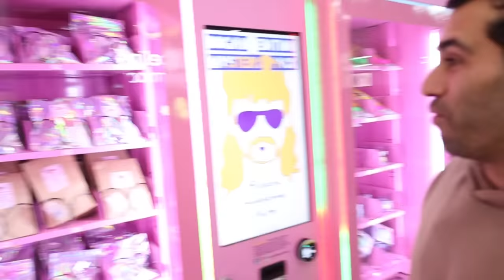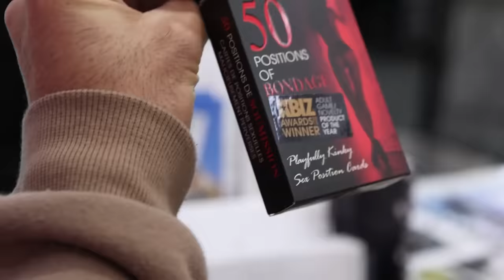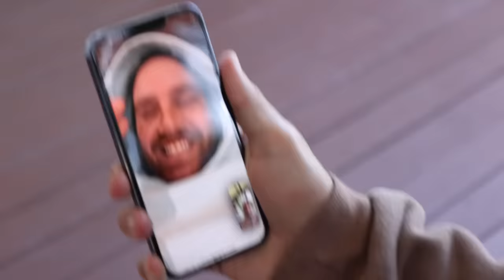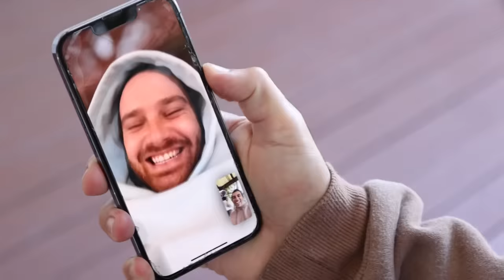What happened to Austin!!